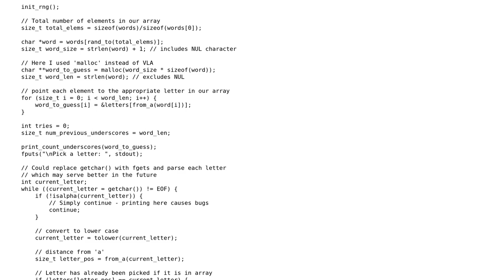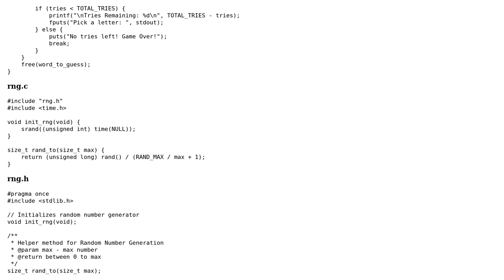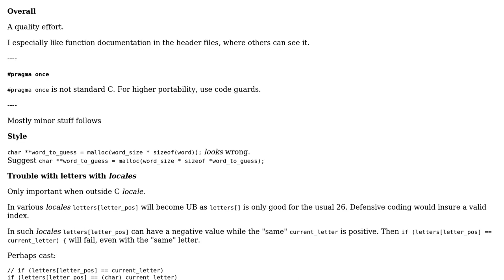Code Review: Hangman written in C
With thanks & praise to God, and with thanks to the many people who have made this project possible! | Content (except music & images) licensed under CC BY-SA | Music | Images & others | With thanks to user Faraz user chux - Reinstate Monica and the Stack Exchange Network Trademarks are property of their respective owners. You are responsible for your own actions.